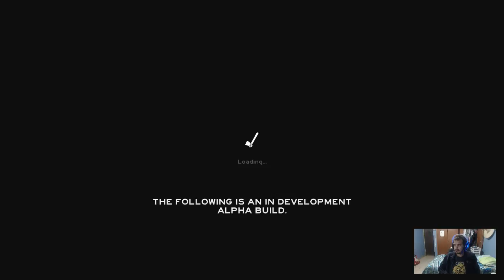Mongoleando con el timok y el naibo